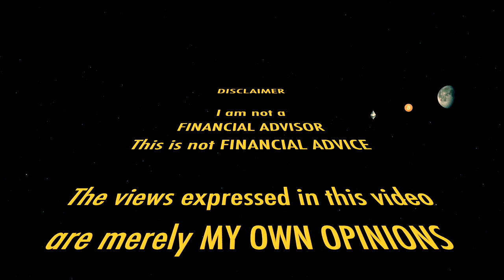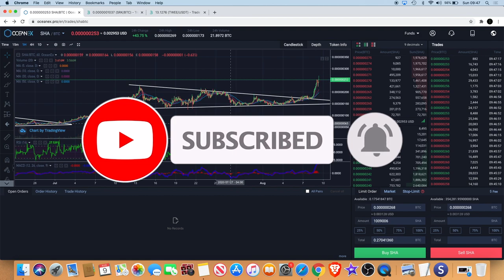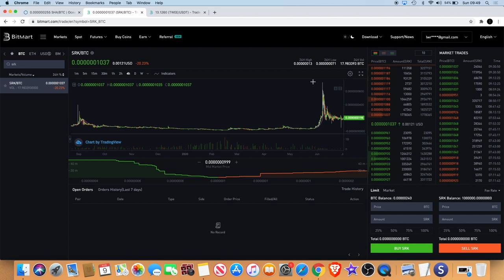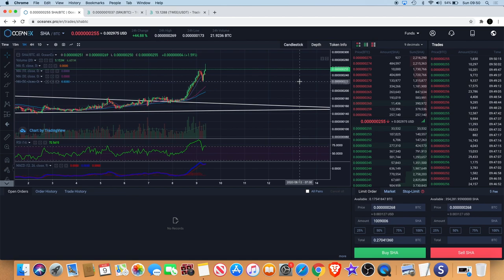Safe Haven SHA Booming | TP or Hodl? How about BOTH!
Safe Haven (SHA) has pumped more than 50% since the breakout of the triangle. in this video I explain my thought process and strategy as to how you can both take some profit and long term hold or HODL at the same time.

I do not expect them, but donations are always accepted and appreciated:
My addresses -
BTC: 3A9EcsoaZQquiu4uVGQojXbE84VHGrDnp8
ETH: 0x789315ae0c3f32ae6a4a38c01dac4054282fbf61